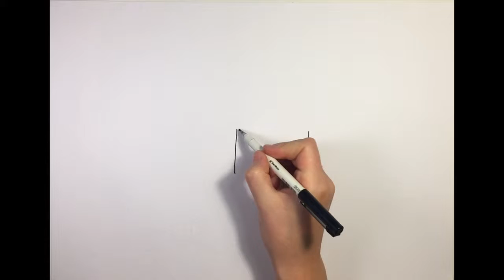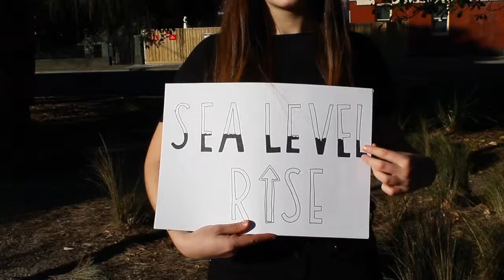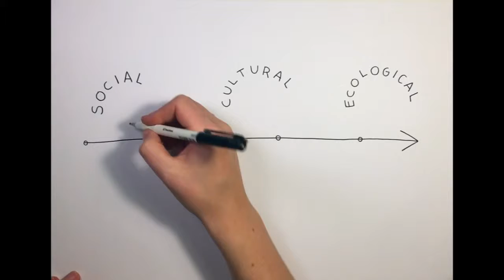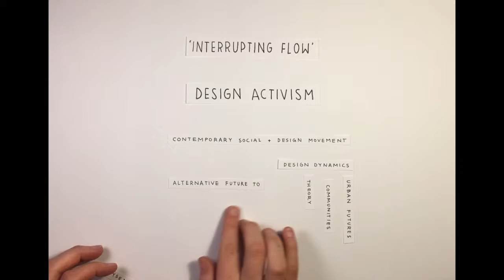nicol georgina - Interrupting Flow